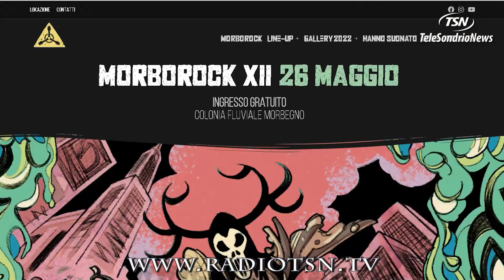MorboRock mette la sveglia a Morbegno